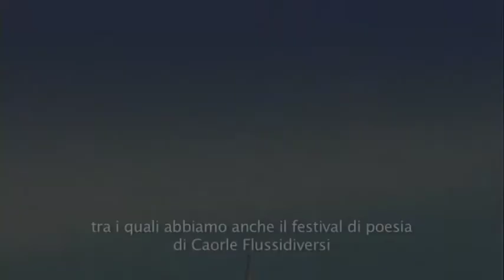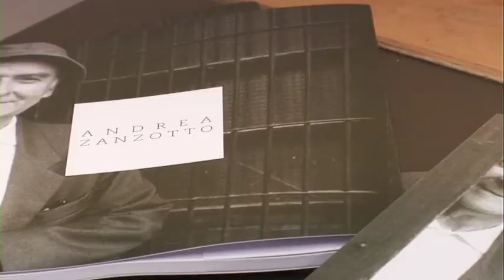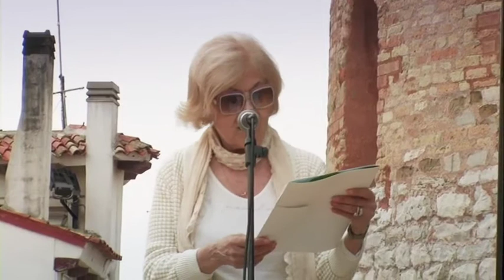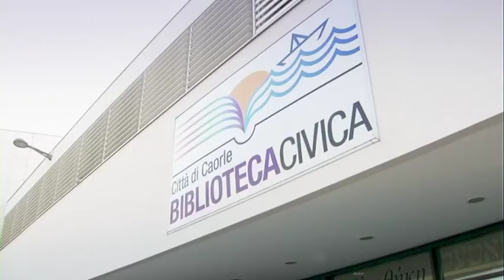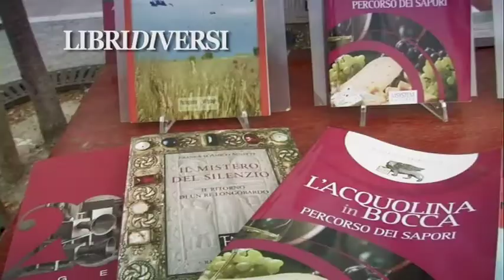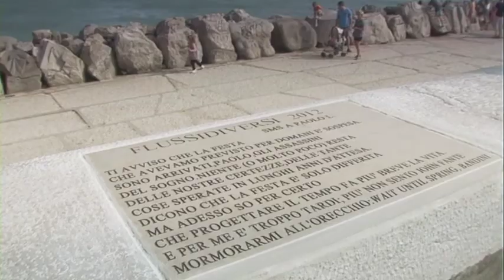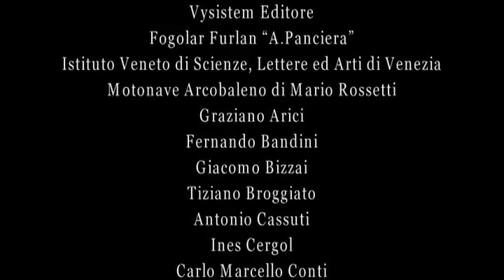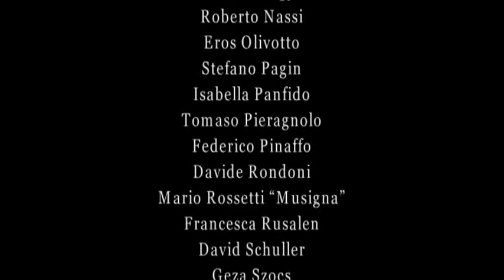fluSSidiverSi | 5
Poesia e poeti di Alpe-Adria
Alps Adriatic working community's poetry and poets
Caorle, 01-03/06/2012

Prodotto da: Gruppo Euromobil, Assessorato alla Cultura Regione del Veneto, Comunità di Lavoro Alpe-Adria, Comune di Caorle

Produttore esecutivo: Elisa Canta

Operatore: Matteo Bolzonello

Post Produzione: Francesco Marotta

Realizzazzione Tecnica: Tunastudio

Musiche originali: Orchestra Jazz Alpe Adria